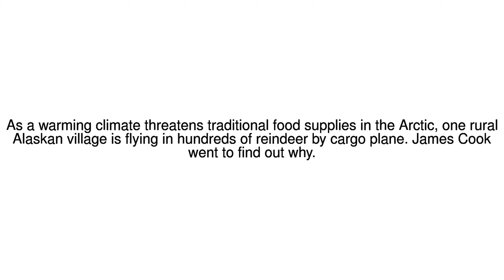News Update Herd knowledge 23/05/17